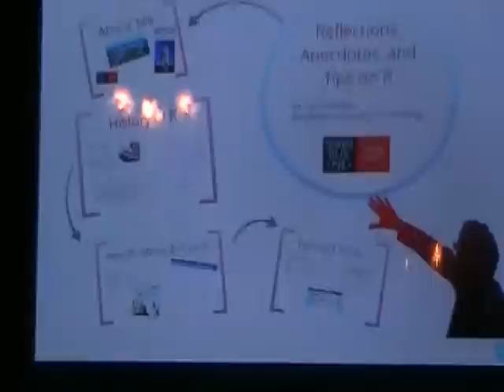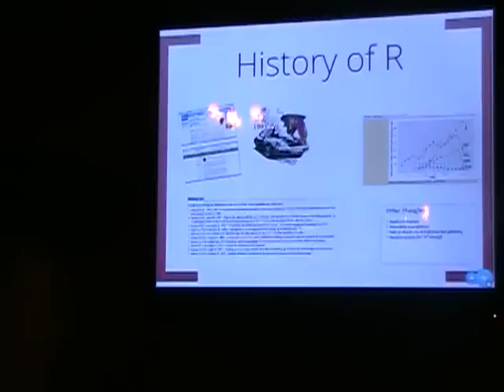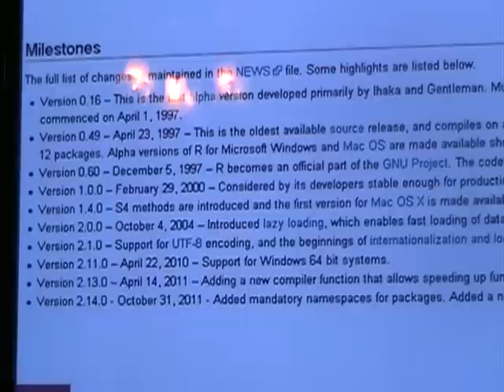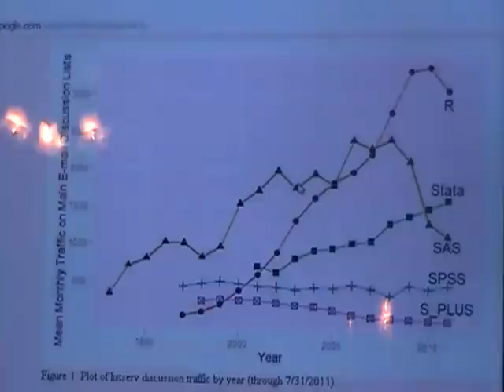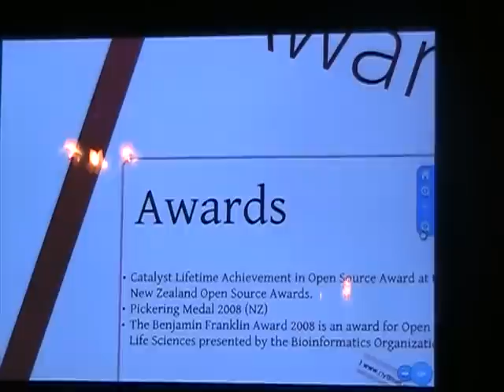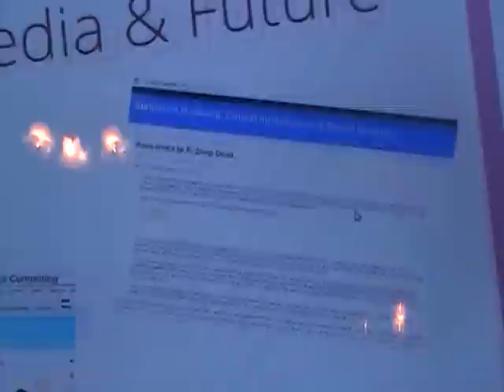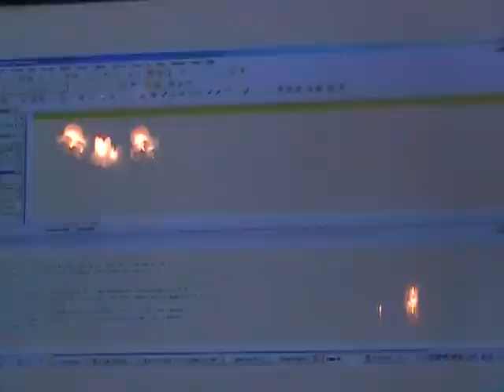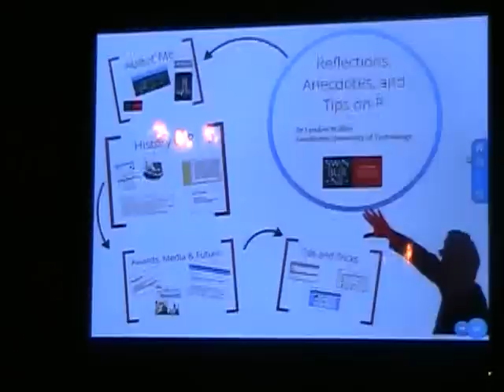Reflections, Anecdotes, and Tips on R by Lyndon Walker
Lyndon Walker has been using R for nearly half his life. He studied and worked at the UniveRsity of Auckland, the birthplace of R, so he has witnessed some the history of its development.  In this presentation he will share with us his reflections, anecdotes, and tips for getting the most out of R.  Lyndon is currently a Senior Lecturer in Statistics at Swinburne University of Technology, and he also plays guitar and indoor soccer.